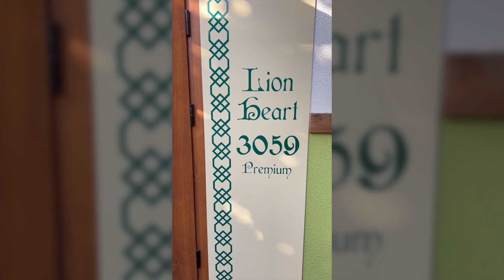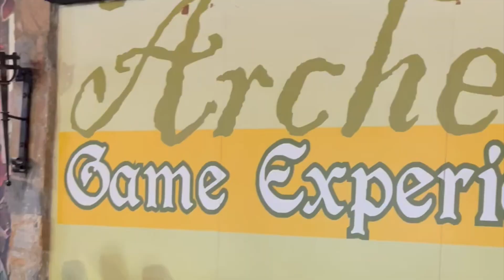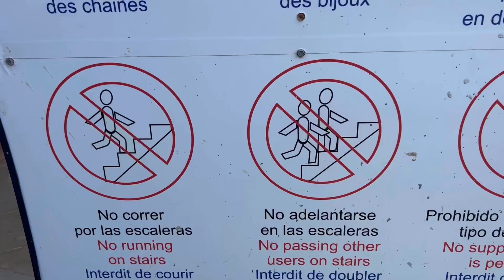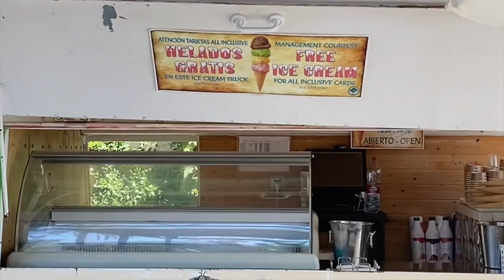NO ELIJAS EL TOBOGÁN INCORRECTO en el PARQUE ACUÁTICO / vacaciones / MIKA SOFI BOMS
No elijas el TOBOGÁN INCORRECTO en el PARQUE ACUÁTICO o CASTIGO!!
introduciendo el código MAGICMIKABOMS en tu próxima reserva ❤️

💣 Bombaz@s, NUESTRO PRIMER LIBRO YA A LA VENTA 💣
💣¡SÓLO EN ESTA WEB! Mika y Sofi te dedican y firman su primer libro 👉🏻

El que elija EL TOBOGÁN INCORRECTO recibe un CASTIGO!
UN DÍA DE NUESTRAS VACACIONES EN EL HOTEL MAGIC ROBIN HOOD RESORT con  Silvia Sánchez